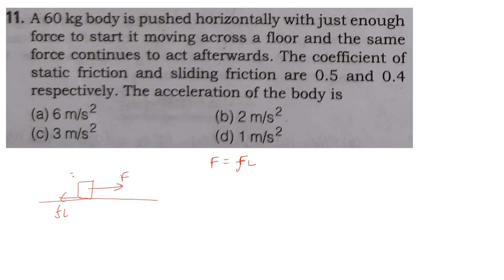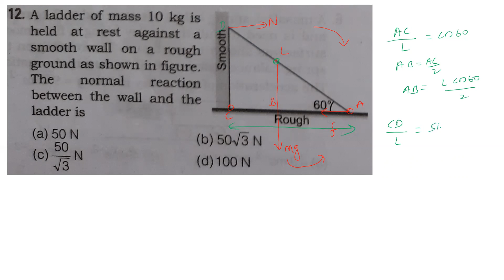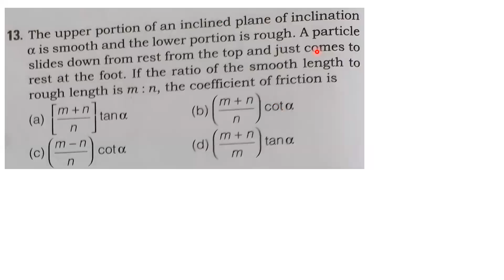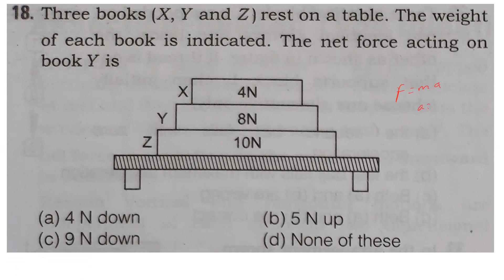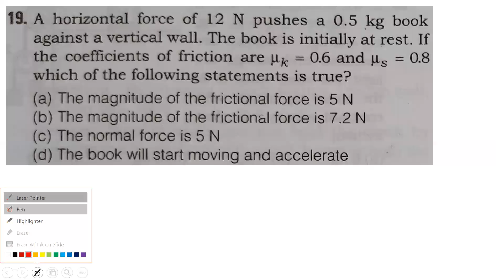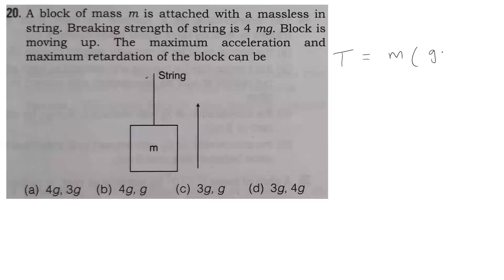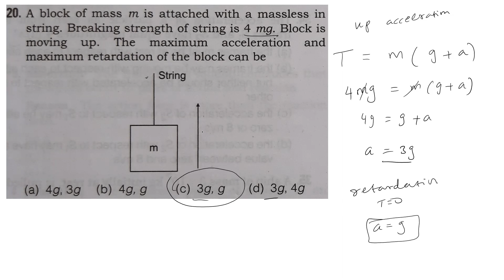JEE - MAIN & ADVANCED || LAWS OF MOTION - PART - 2 || IIT JEE / NEET CLASS 11 TH - PHYSICS